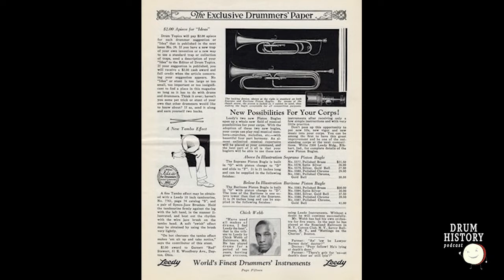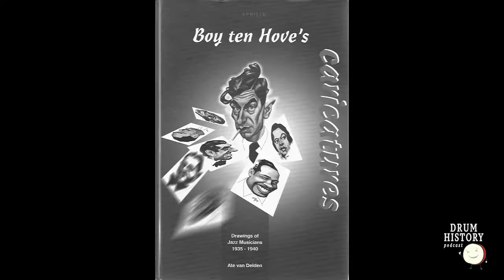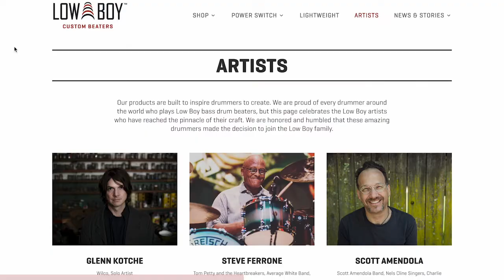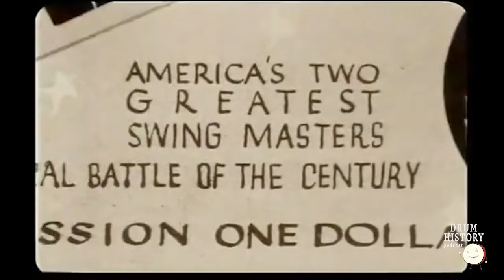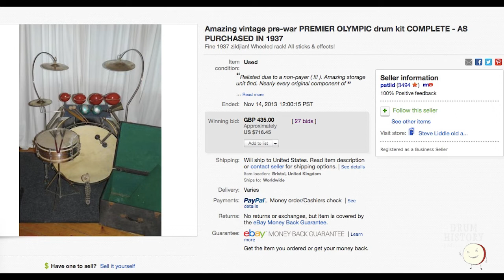EP 160 - The Biography of Chick Webb with Chet Falzerano - Drum History Podcast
Chick Webb fell down the stairs as a child and smashed multiple vertebrae which left him with a serious physical handicap, but he still managed to become one of the best drummers in the world in his short 30 year life. Chick Webb is one of the god fathers of modern drumming and was revered by Buddy Rich, Gene Krupa, and every top drummer of the 1920's and 30's. Chet is the author of a great Chick Webb biography book and has extensive knowledge about Chick, Billy Gladstone, and vintage Gretsch drums. Chick died very young but accomplished an incredible amount in that time - enjoy this great underdog story!

Here is Chets book on Amazon